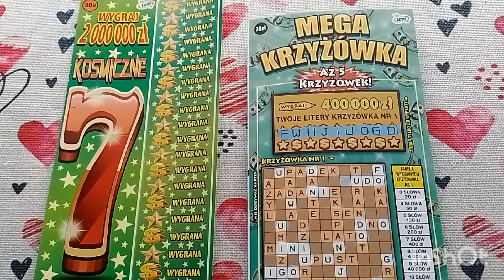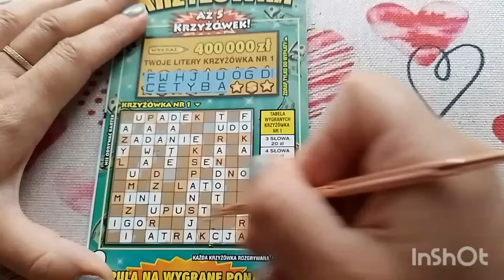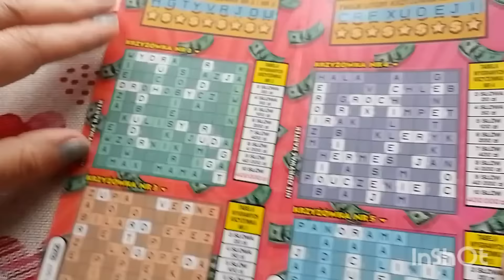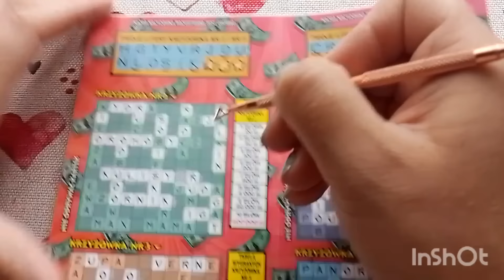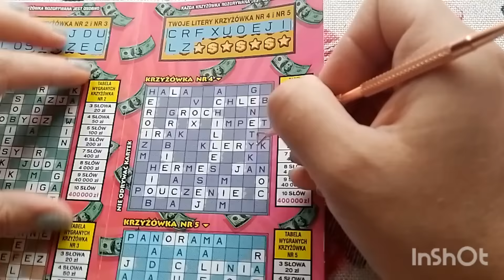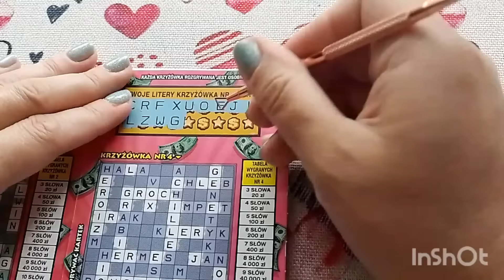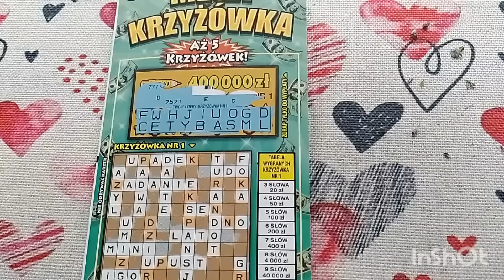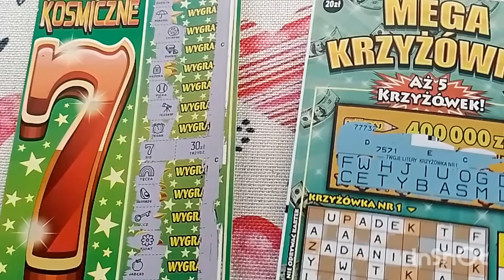#825 Mega krzyżówka i pożegnanie z Kosmiczne 7 🥰👍💰